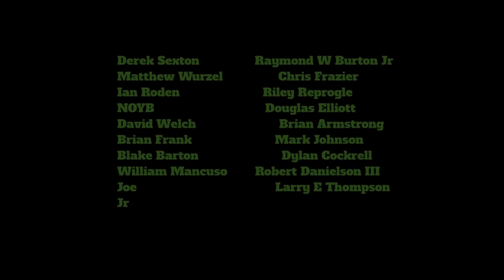Q&A With Kentucky Ballistics 🔥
Today’s video is a Q&A with Scott of Kentucky Ballistics!